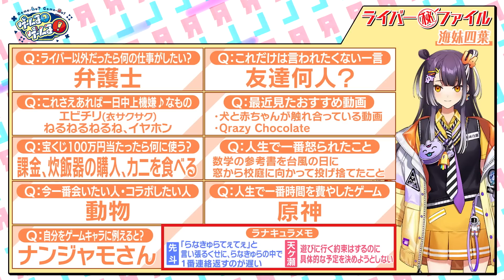【全力ダンス】美尻のために全てを捧げます【ゲームるゲームる】#51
今回はRanunculus最後の刺客、海妹四葉とレッツダンシング！
海妹の猛烈なお尻愛で３乙女タジタジ！？
ご褒美を目指してみんなで仲良くエクササイズ！のはずが、崩れ落ちる海妹・・・
一体何が起こったのか・・・！？
公式番組に己の全てをぶつける海妹の勇姿を見逃すな！

■『ゲームる？ゲームる！』とは
今話題のホットなゲームを3Dでエンジョイ！
かしましゲーム実況バラエティがリニューアルによって更にパワーアップしました！
番組の感想は ゲームるゲームる でツイートお願いします。

夜見れな（ @YorumiRena ）
天宮こころ（ @AmamiyaKokoro ）
魔使マオ（ @MatsukaiMao ）
海妹四葉（ @UmiseYotsuha ）

■ゲーム協力
・Zumba®　de 脂肪燃焼！
Zumba® and the Zumba® logo are registered trademarks of Zumba Fitness, LLC.
Licensed by 505 Games to SEGA and published by SEGA in Japan and Korea, Singapore, Malaysia, Philippines, Thailand, Vietnam, Indonesia, and Taiwan.
SEGA and the SEGA logo are registered trademarks of SEGA CORPORATION.